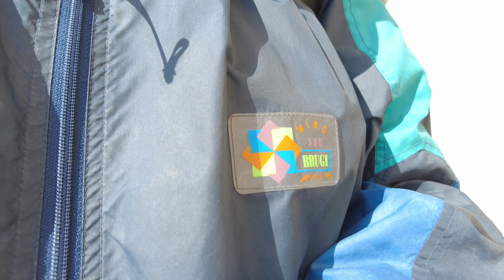MongoTV_8559 - MIN GÅTUR - Del 3 - MANDAG 21.Marts 2022 - Flot Dag Med Sol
DEL 3 - God MANDAG. Flot dag i dag, og jeg var ikke rigtig ude, hele denne weekend. Så jeg ville lige UD og gå lidt i dag. Det skulle blive årets mest varme dag i dag, med 12-13 grader. Jeg er hjemme nu igen, efter var i LIDL, og har spist en god ostebolle fra LIDL til 5 kroner. Klokken den er 13.15 om lidt. Jeg vil lave varm mad klokken 17-18 stykker, om ikke så mange timer :-) En stor dåse Ravioli på 800 gram fra LIDL til 11-12 kroner, med 2 skiver ost, og en lille pølse i små skiver. Det er fin mad nok til mig nu, og det er lidt billigt. Mest billigt mad er, at spise 2-3 møllehjlu boller uden noget på, til 4-6 kroner. Det kan man fint leve af, med vand til. Brød og vand, og lidt frugt og grøntsager. Så en portion varm mad 1-2 gange om ugen.